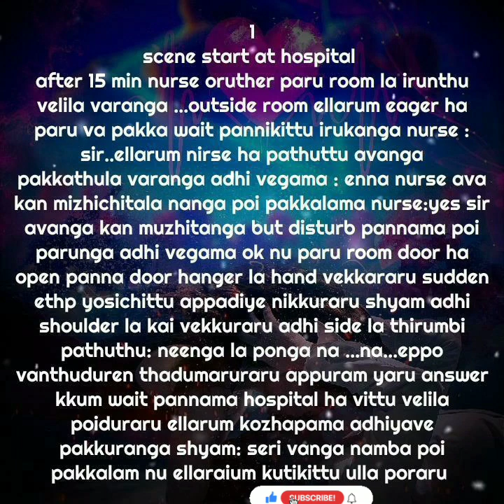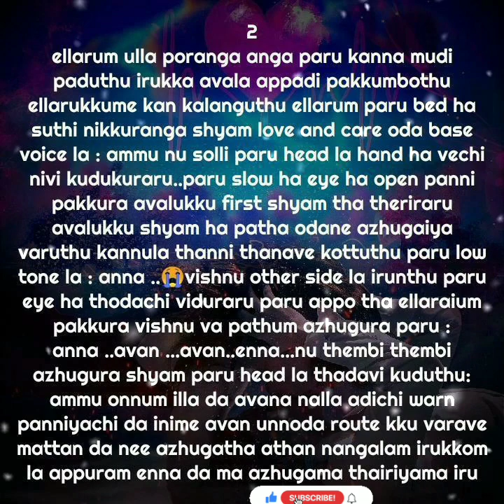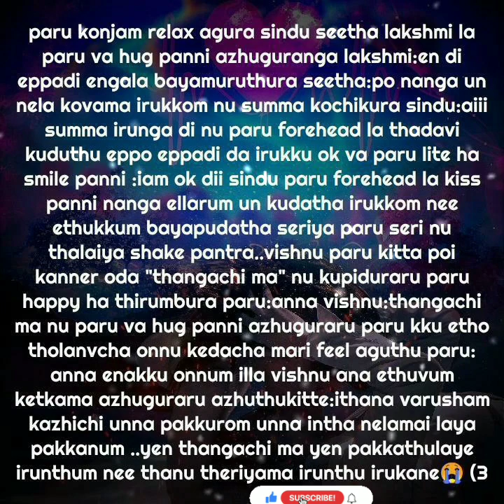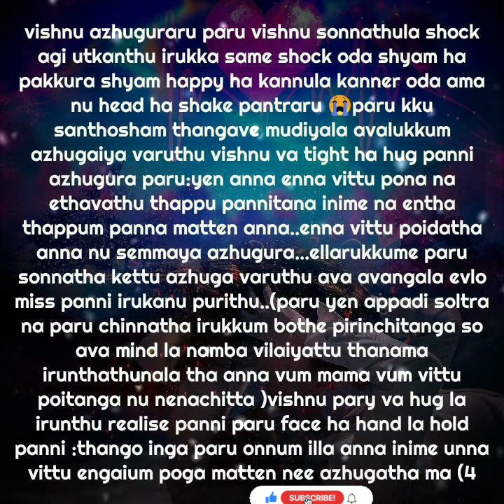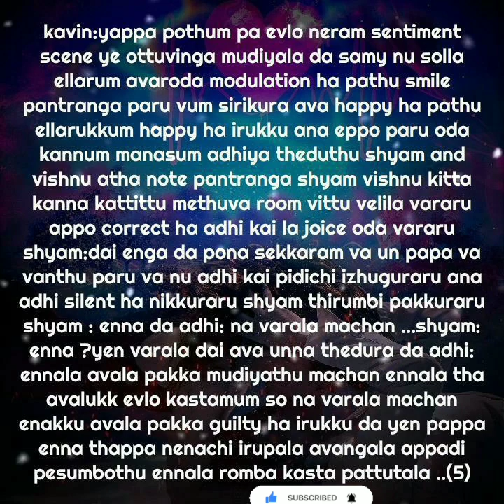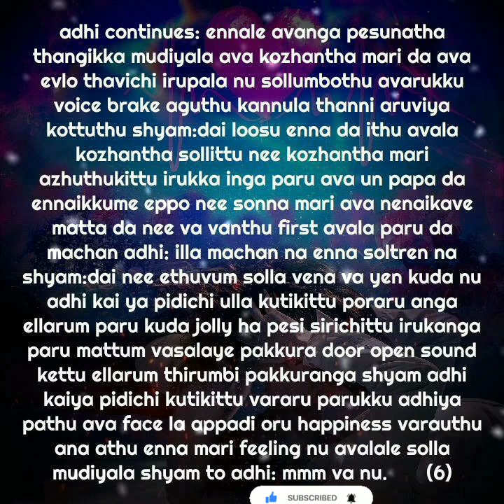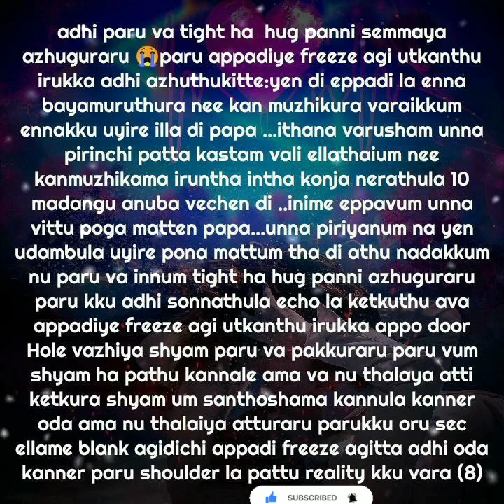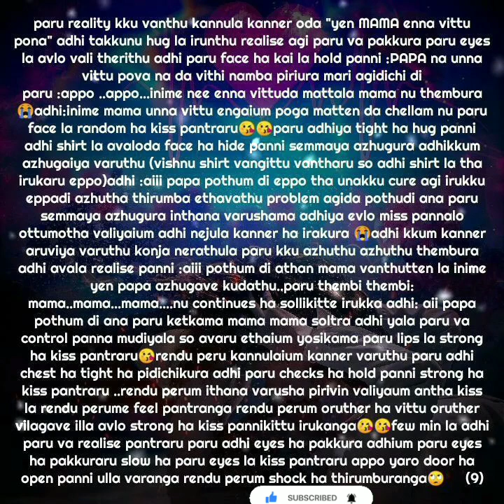Kangalin Kadhal Mozhi || Episode 23 || AP Tale Time